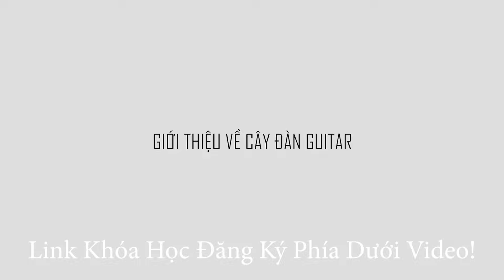Luyện Hát Cùng Ca Sĩ Mỹ Linh | Bài 3 Đệm Guitar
Khóa học: 21 Ngày Luyện Hát Cùng Ca Sỹ Mỹ Linh - là khóa học được thiết kế và giảng dạy bởi Ca Sỹ MỸ LINH. Học viên có thể học bất cứ nơi đâu và vào bất kỳ giờ nào thuận tiện. Mỗi ngày bạn chỉ cần dành 25-30 phút, hãy bật máy lên và đồng hành cùng chương trình trong 21 ngày của khóa học 21 ngày luyện hát cùng ca sĩ Mỹ Linh. Khóa học sẽ giúp bạn:

Làm thế nào để HÁT HAY?
Làm thế nào để HÁT ĐÚNG NOTE?
Làm sao cho việc luyện hát không trở nên QUÁ KHÓ KHĂN?
Làm thế nào để chúng ta có thể TỰ TIN HƠN KHI ĐỨNG TRƯỚC ĐÁM ĐÔNG hay chỉ là tự tin để biểu diễn cho những người thân yêu của mình?

Ngoài ra, trong thời gian bệnh dịch các bạn có thể tham khảo thêm bộ sản phẩm Đệm_Xông_Ngải_cứu của Bachkimthao
Sản phẩm đem lại cho bạn và gia đình sự bảo vệ sức khỏe và là món quà đầy ý nghĩa với các bậc Cha mẹ và người cao tuổi...